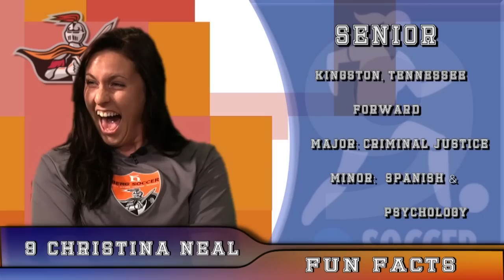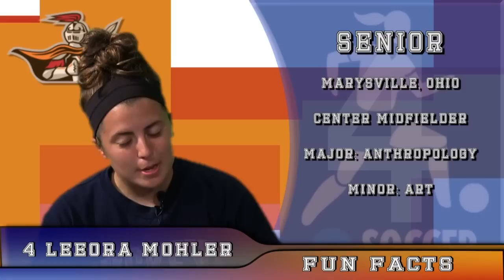10 Fun Facts - Berg Women's Soccer: Seniors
Sat down with a few Heidelberg Soccer players to learn more about them as individuals, in a segment we like to call "10 Fun Facts"